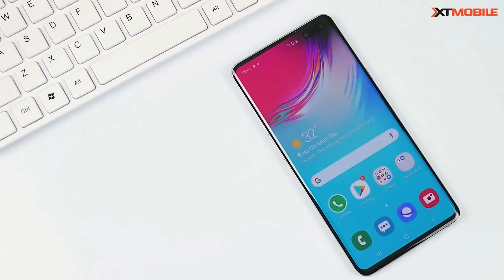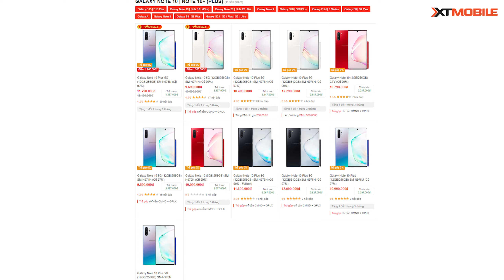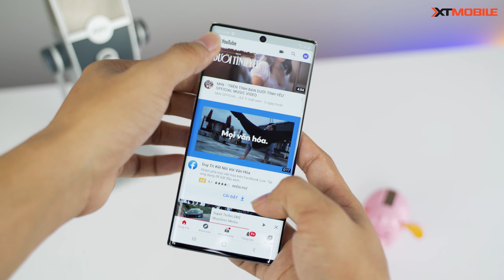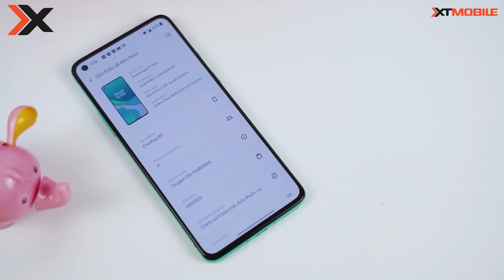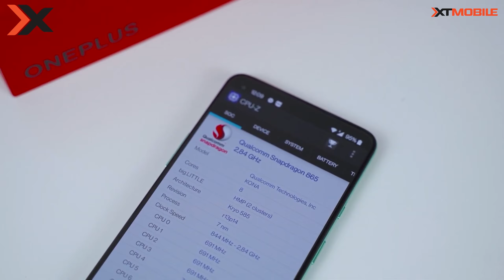Đâu là Smartphone 5G giá rẻ đáng mua nhất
XTmobile mừng khai trương chi nhánh thứ 6 với rất nhiều ưu đãi hấp dẫn

Smartphone 5G hiện đang dần trở lên phổ biến, nhưng đâu sẽ là chiếc máy 5G đáng mua nhất?

⚡ CN1: 57 Quang Trung, Phường 10, Quận Gò Vấp, TP.HCM
⚡ CN2: 250 Võ Văn Ngân, Phường Bình Thọ, Quận Thủ Đức, TP.HCM
⚡ CN3: 650 Lê Hồng Phong, Phường 10, Quận 10, TP.HCM
⚡ CN4: 421 Hoàng Văn Thụ, Phường 2, Quận Tân Bình, TP.HCM
⚡ CN5: 43 Lê Văn Việt, Phường Hiệp Phú, Quận 9